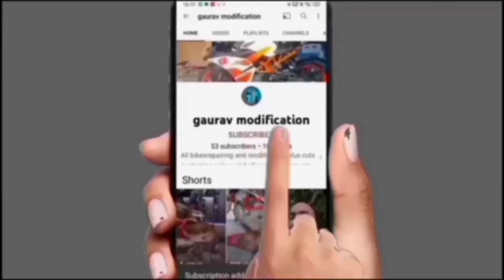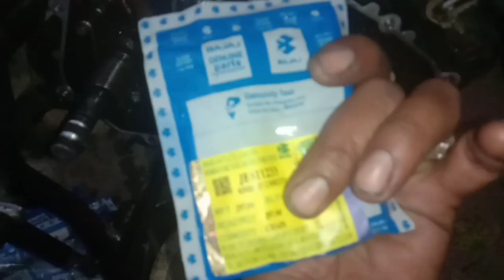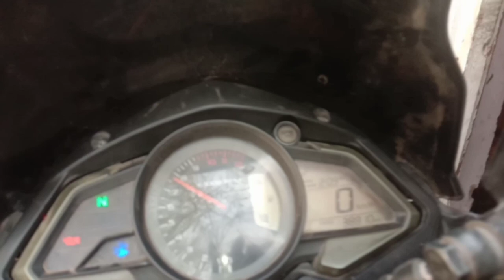BAJAJ PULSAR NS ENGINE REBUILD🤔🤨gauravmodification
🙏 welcom🙏

M

Description

135,219

Likes

1,180,616

Views

6h

Ago

lots of

WORKSHOP LOCATION
VishwakarmaAUTO
Address*
Maruti Suzuki showroom front vishwakarma automobiles neemkathana gavdi mod 332713
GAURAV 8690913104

Gauravmodifaction
This is Gaurav ID

7
 Appointment ⬇️
8am to 6pm
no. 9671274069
Rishikesh Jangid Talot vale

B
HI FRIENDS MY NAME IS GAURAV
Honda Neo parts
I AM A TWO WHEELER MECHANIC THIS CHANNEL IS ALL TWO WHEELERS SOLUTION VIDEOS AND MODIFICATION CUSTOMISE AND COLOUR
GPS AND REMOTE FITTING ENGINE ASSEMBLING AND ALL PROBLEM SOLUTION FOR BIKES
# I AM WORKING THIS COMPANIES VEHICLES-
 KTM#, ROYAL# ENFIELD,HERO#,HONDA#,BAJAJ#,TVS#, YAMAHA#, SUZUKI#

Splendor, discover, FZ 16, r15, Himalaya, RC200, Jupiter, Victor, Fazer, CD deluxe, unicorn, revolt 400, Hero electric, Apache, avenger
taking any action.
Video credit: This video is only for educational and
knowledge purposes.
O
4